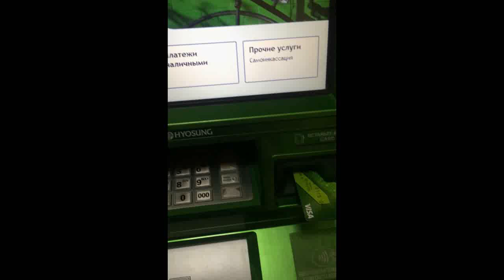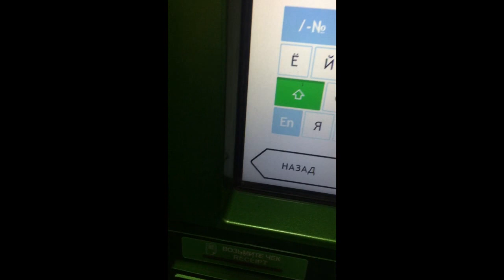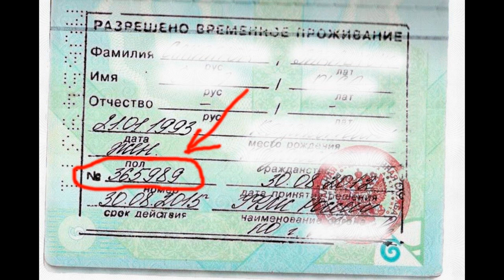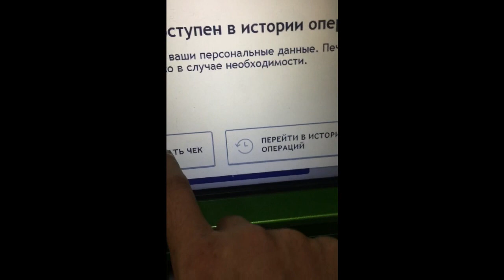КАК ОПЛАТИТЬ ГОСПОШЛИНУ - РВП ВНЖ через Банкомат Сбербанк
госпошлина
сбербанк
рвп
мигранты
регистрация
гибдд
пошлина